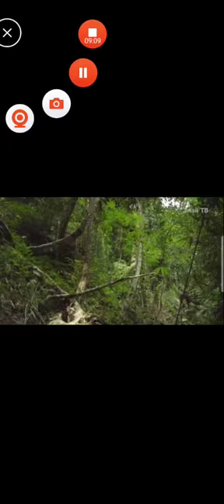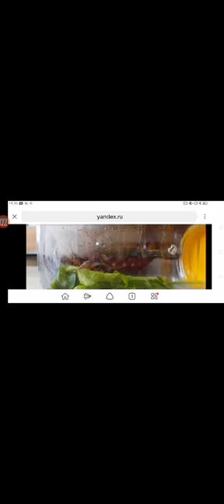Медведка в деле! Медведка против паука, скорпиона, муравьёв и даже ящерицы!